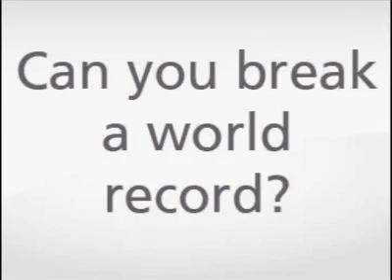Alter-G G-Trainer Anti-Gravity Treadmill